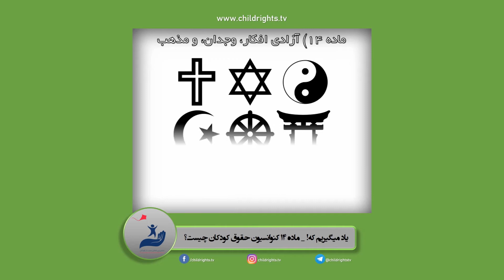Convention on the Rights of the Child Art. 14 - کنوانسیون حقوق کودکان بند 14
یاد_میگیریم_که yadmigirimke#

انجمن بین المللی حمایت از کودکان - The International Center for child Protection